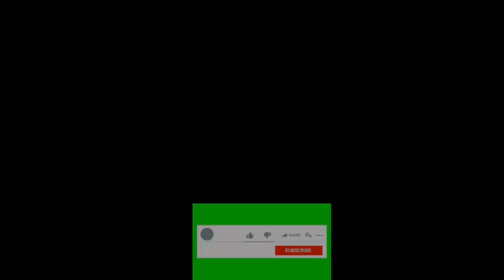Part 5 || Ashura Muharam 20222|| Balti noha || Pari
balti noha
pari kharmang